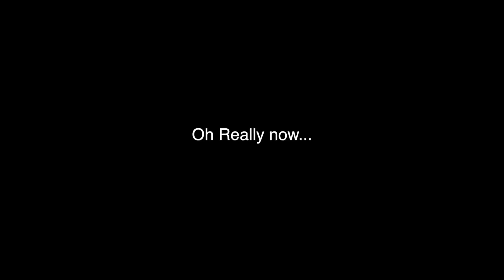10 Sensitivity Sniping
This is my official VermaVirus twitter.

Thanks if you did :)
See you all in tomorrows video